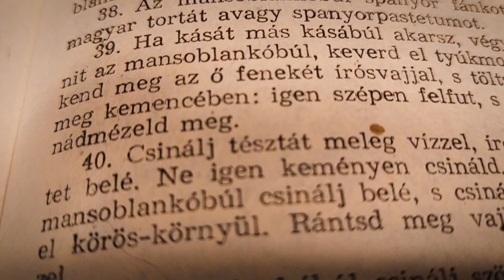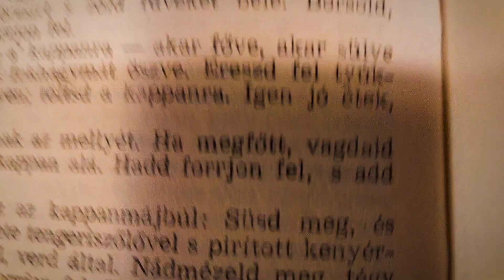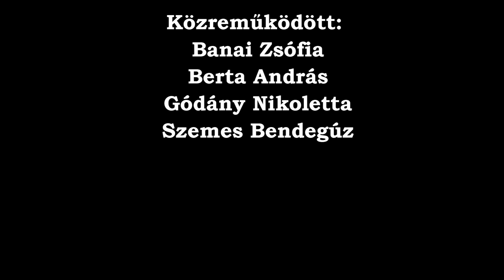Mindenki kedvence a FÁNK! Milyen lehetett több mint 300 éve?🍩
Igaz, a farsangi időszaknak lassan vége van, de attól még továbbra is nagy kedvencünk marad a fánk! Ha te is szereted és érdekel, hogy milyen lehetett, illetve hogyan készítették a kora újkorban, akkor nézd meg a videót!👀 Az egyik recepttel a palacsinta világnapja előtt is tisztelgünk… a többi kiderül a videóból!

Forrás és irodalom
Banai Zsófia: “Orvosságul pedig igen használ…” Egészséges táplálkozás a 17. századi Magyarországon. Diplomamunka. ELTE BTK, Budapest, 2016.

Czuczor Gergely és Fogarasi János: A magyar nyelv szótára. (I.-VI.) Budapest, Athenaeum, 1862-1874.

Dr. Lakó Elemér: Bornemissza Anna szakácskönyve 1680-ból. Bukarest, Kriterion, 1983.

Posoni kert, kiben minden kerti munkák, rendelések, virágokkal, veteményekkel, fákkal, gyümölcsökkel és kerti csömötékkel való baimolódások, azoknak nemek, hasznok, bé-csinálások bövségessen magyar nyelven le-irattattanak, kivált-képpen azok, az kik esztergami érsek urúnk ö nagyságaposoni kerteben talaltatnak. Az nemes magyar nemzetnek közönséges hasznára jesuiták rendin-való p. Lippay Janos által. Nagyszombat, Bécs, Cosmerovius Máthe, 1664.

Szakácsmesterségnek könyvecskéje. Melyben különb-különbféle válogatott cifra, jó, egészséges, hasznos, tiszta és szapora étkeknek megkészítése, sütése és főzése, mintegy éléskamarában, rövideden leírattatik, és kinek-kinek hasznára leábrázoltatik. (Bőv. Kiadás) Kolozsvár, M. Tótfalusi K. Miklós által, 1698. (mai nyelvre átírta: Dr. Varga András)

Ikonok
Flaticon: Good Ware, Freepik